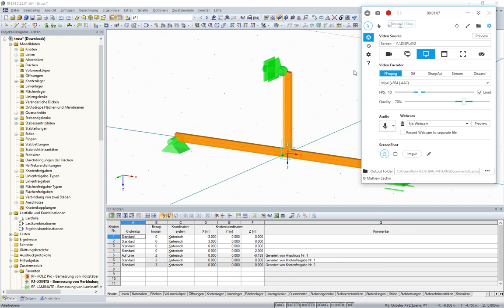FAQ 004346 | Wie kann ich die Nachgiebigkeit eines Durchlaufträgers mit eingeschlitzten Stabdübel...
Frage:
Wie kann ich die Nachgiebigkeit eines Durchlaufträgers mit eingeschlitzten Stabdübelverbindungen berücksichtigen?

Antwort:
Am einfachsten lässt sich dies über das Modul RF-/JOINTS Holz Stahl zu Holz berücksichtigen. Das Modul löst hierfür den ursprünglichen Anschluss auf und erzeugt ein neues statisches System, welches die Nachgiebigkeit entsprechend berücksichtigt. Die Berücksichtigung erfolgt hierbei getrennt für Tragfähigkeit, Gebrauchstauglichkeit und Aussergewöhnlich.